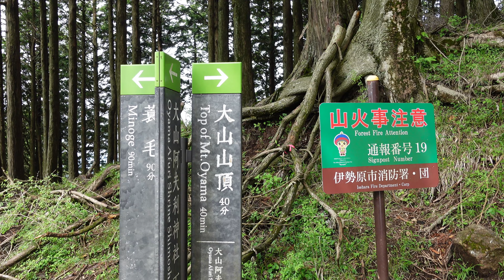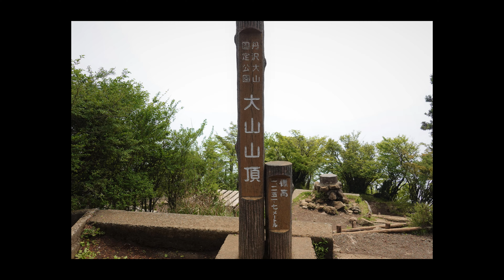神奈川・伊勢原の雨降山【大山】登山に挑戦‼～登山道で鹿と遭遇しつつ山頂へ編～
前回に引き続き大山登山の様子です。今回の動画は阿夫利神社下社から大山山頂までの様子となっています。大山は江戸時代には行楽と信仰を行える地として人気を博し、大山に登る事は「大山詣り」と呼ばれるようになりました。この「大山詣り」はその文化的価値を認められ、現在では日本遺産に登録されています。江戸時代の人達が通った道と同じ道を歩いているんだなと思うと感慨深かったです。そしてなによりも道中野生の鹿さんと会えたのは嬉しい驚きでした‼

※動画内では『あぶり神社』と呼んでますが『あふり神社』が一般的な呼び方です。

神奈川・伊勢原の雨降山【大山】登山に挑戦